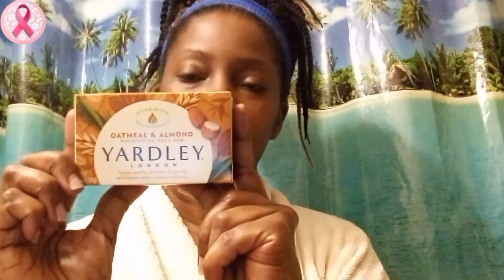November 24, 2024 Get Ready With Me BCA Reveal